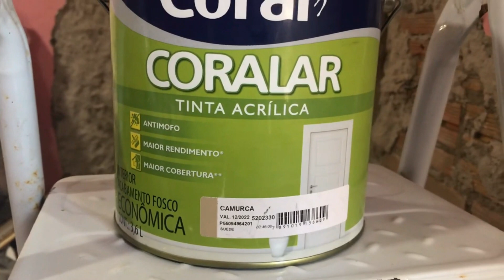😱😭 Minha Triste Realidade O REBOCO CAIU - REFORMANDO NOSSO ESTÚDIO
O reboco começou a cair todo da parede. Parecia só uma pequena umidade, mas ao tocar na parede percebemos que começou a cair todo, que estava frouxo e descascando, todo esfarelado, solto da parede...
Como resolver parede esfarelando? Parede oca cimento caindo?
A solução foi remover toda parte que estava solta e fazer um reboco novo!
Em breve trago vídeo de atualização!